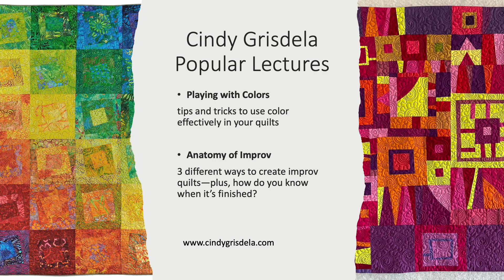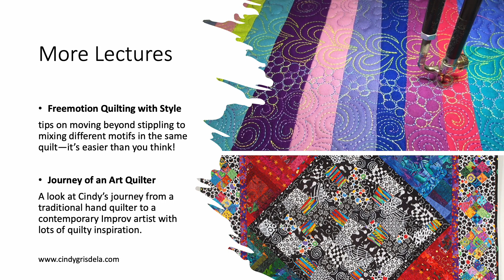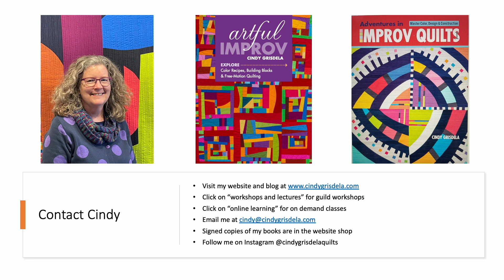Global Quilt Connection Cindy Grisdela 2023 Intro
Introduction to Cindy's 2023 live online lectures and workshops for guilds and groups.